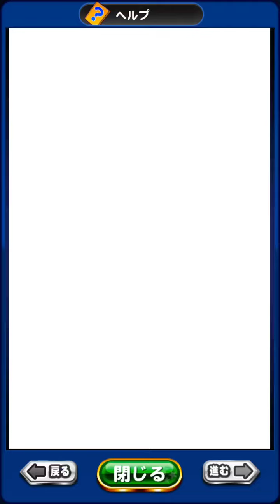パワプロアプリ フリート高校 PSR天音姫恋初使用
83Kj0&list=PLXAwhc7-zOznjuzlQ4Eaea_uSIwyvHdIV&index=1